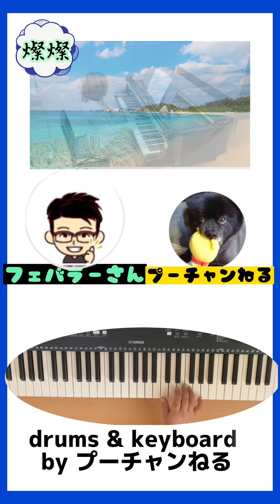【コラボ企画】燦燦 三浦大知 連続テレビ小説『ちむどんどん』主題歌 フェバラーさんとコラボしてみた‼️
プーチャンネねるが大好きな歌を
沖縄人のフェバラーさんにお願いして
一緒に歌ってもらいました💕

●この動画が出来るまで●

4月　プーチャンねるが朝ドラ見始める　良い曲だなあと思う

5月　良い曲だがキーが合わないから歌えないなあと諦めている

6月　良い曲に惚れ込んでいてもたってもおられず、三浦大知の声の雰囲気に似ているフェバラーさんに歌ってもらえるよう申し込む
プーチャンねるのピアノ伴奏を送る
待っている間に、ピアノの動画を作り、インストゥルメンタルをアップする。
それでも待ちきれずキーを変えて自分で歌ってアップする
フェバラーさん歌の練習（少し長めの期間）
フェバラーさんより、1回めの歌が届く
それを聴いてお互いに得意な箇所をプーチャンねるが考えてパート割を決めて歌のデモ動画を作って送る
そのパート割のところをもう一回フェバラーさんが練習（プーチャンねる休憩）この期間1ヶ月位

7月　フェバラーさんより第二回めの歌声が届く
それを聴いて1回めの良いとこと2回めの良いところをプーチャンねるが編集。自分も歌い直す
プーチャンねるがドラムを付ける
ピアノとドラムと歌を合わせて編集したが何か物足りない。フェバラーさんにギターを依頼するとすぐ出来る
ギターも合わせて編集するとかなり感動。これはさらに良くしなければとキーボードを付けることを決意するが、耳コピにかなり時間がかかる
良いものになった分映像にも手直し
完成

けっこう時間かかりましたが、大好きなドラマ、大好きな曲、そしてフェバラーさんの歌声とギターに魅了されて．頑張れました‼️